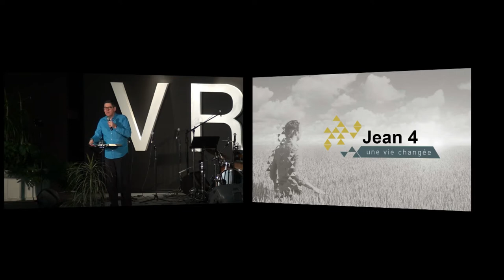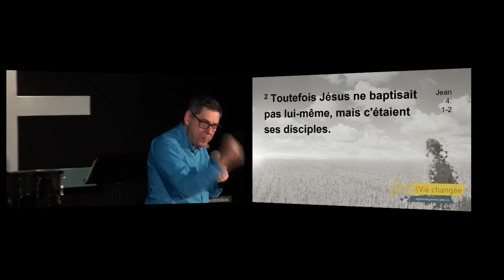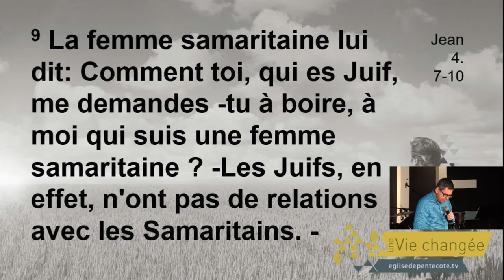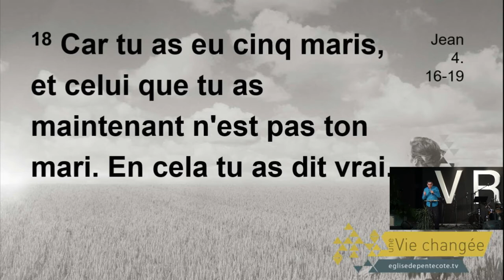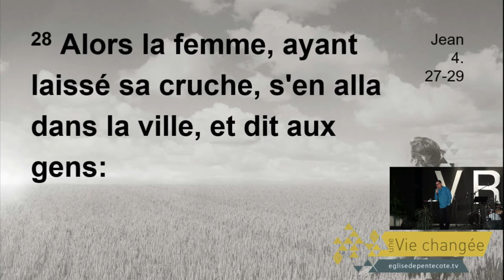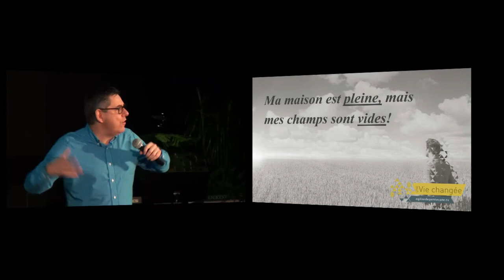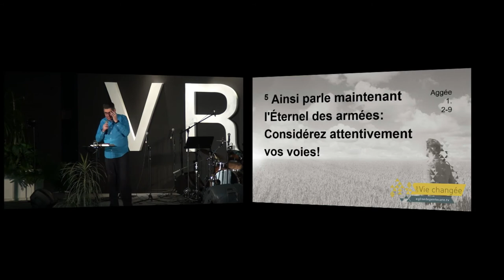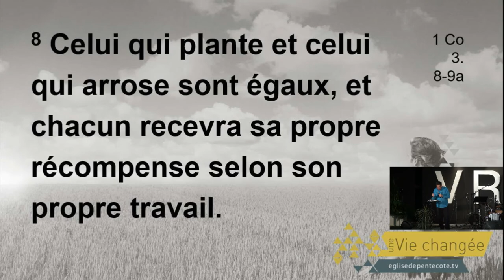Les champs sont blancs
Une vidéo du pasteur Jonathan Bersot, docteur en théologie dans le cadre de la série d'enseignement, Comprends-tu ce que tu lis?